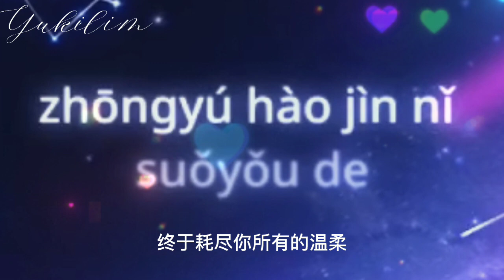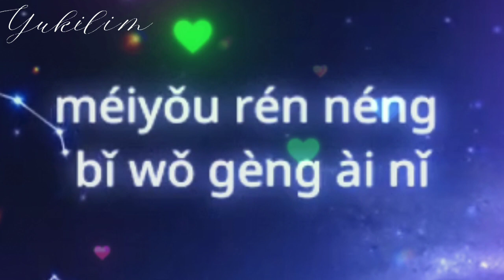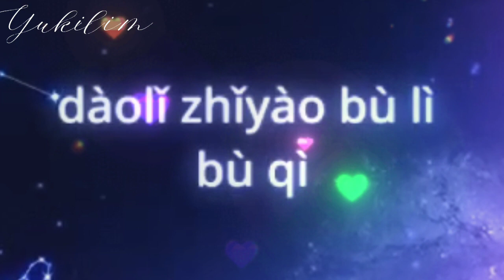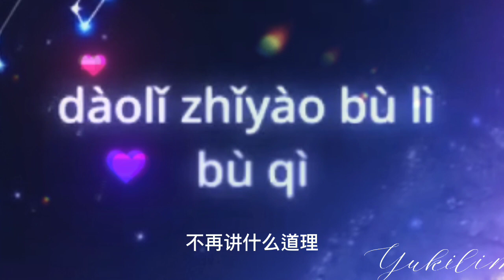🆕05/2023 王琪《此刻永恒》CI KE YONG HENG - WANG QI